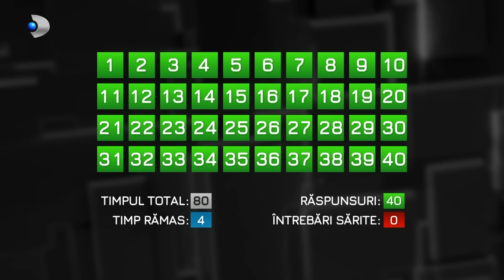40 de intrebari cu Denise Rifai (12.02.2023) - Florin Zamfirescu | Editie COMPLETA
40 de intrebari cu Denise Rifai (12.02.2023) - Florin Zamfirescu | Editie COMPLETA

Florin Zamfirescu, unul dintre cei mai apreciați actori români vine duminica aceasta la maratonul celor “40 de întrebări cu Denise Rifai”, emisiune de interviuri portret difuzată de la ora 22:00, la Kanal D!

Florin Zamfirescu se mândrește cu o carieră impresionantă în teatru și cinematografie, cinci dintre peliculele în care acesta a jucat au fost propunerea României la Premiile Oscar, la categoria “Cel mai bun film străin”. De-a lungul carierei sale a colaborat cu generații diferite de regizori, creând roluri remarcabile sub bagheta lui Alexa Visarion, Stere Gulea, Lucian Pintilie, Sergiu Nicolaescu, Nae Caramfil sau Cristi Puiu.

De asemenea, a moștenit din familie vocația pedagogică și, timp de 23 de ani, a inițiat în arta actorului și a magiei studenții Universității de Artă Teatrală și Cinematografică București pe care a și condus-o în calitate de rector.

Pe lângă cariera artistică, românii îl cunosc și pentru declarațiile politice tranșante, actorul afirmând despre sine că este “român patriot cu dragoste de neam și țară”.

În plan personal, Florin Zamfirescu a fost căsătorit de 3 ori și are 2 copii și 4 nepoți.

“V-a deranjat vreodată celebritatea?”, “V-a făcut moartea mamei să renunțați la actorie?”, “Sunteți o persoană conflictuală?”, “Ce vă leagă de Corneliu Vadim Tudor?”, “Pentru cine bat clopotele în politică?", “Cât de tare vă enervează să depindeți de cineva?”, “V-a spus fiul dvs. că sunteți învechit?” sunt doar câteva dintre întrebările adresate de Denise Rifai lui Florin Zamfirescu în emisiunea de duminică a emisiunii, difuzată de la ora 22:00, la Kanal D!